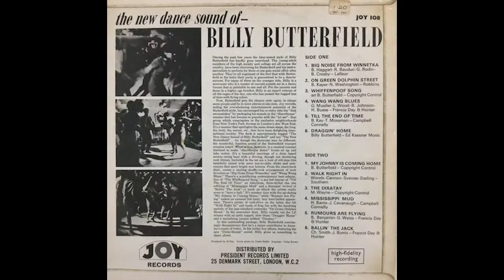BILLY BUTTERFILED The New Dance Sound of Billy Butterfield The New Dance Sound of Big Noise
BILLY BUTTERFILED-The New Dance Sound of
1,200 JPY

コルネット、トランペット奏者としてスイング時代にBob Crosby, Artie Showらのビッグバンドで活躍したBilly Butterfiledのリーダーアルバム。ギターも入ったソウルフルでグルーヴィーなバンドサウンド。B2(Yamada)

Billy Butterfiled is a cornet and trumpet player who played in the big bands of Bob Crosby, Artie Show, etc. during the swing era. Soulful and groovy band sound with guitar. B2(Yamada)